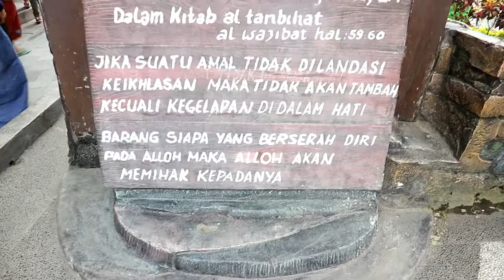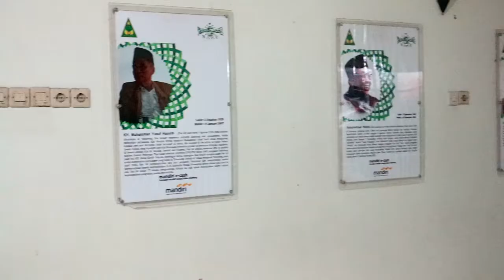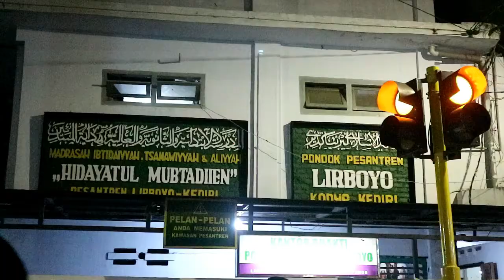Nikmatnya Sate Madura - Rihlah Wali Songo Day 3 | Jejak Zamzami Vlog *12